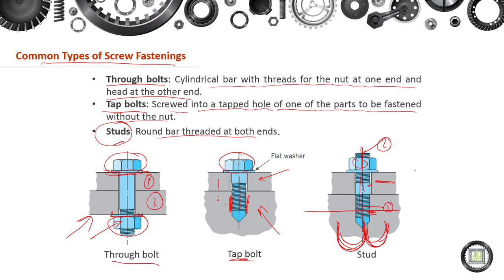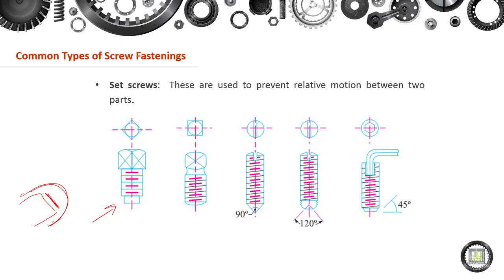Machine Elements Design - 1 | 8-5 | Common Types of Screw Fastenings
الوحدة 8 :  Screwed Joints
الدرس 5 : Common Types of Screw Fastenings